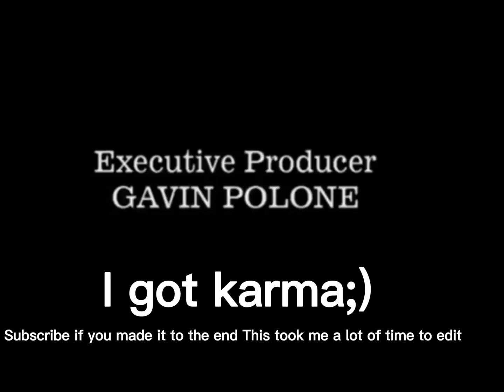Finish the lyrics Roblox ragdoll [FUNNY EDITION]